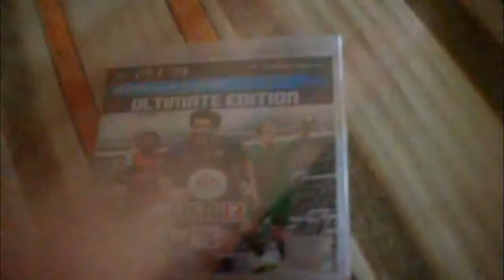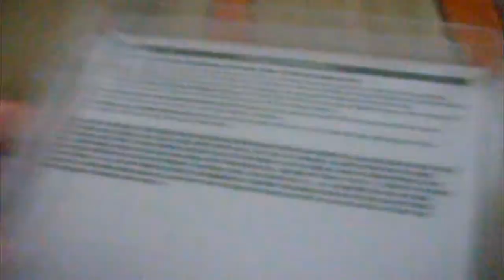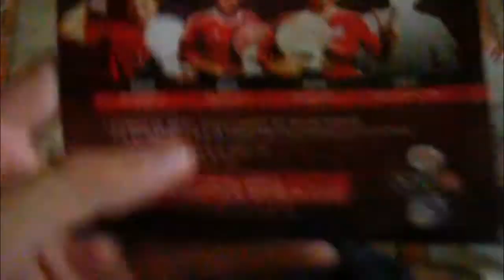UNBOXING DE FIFA 13!!!! | PS3 HD